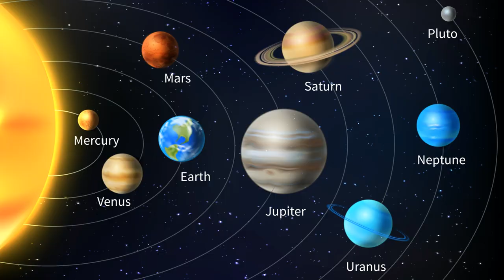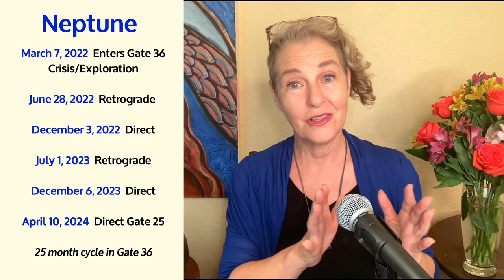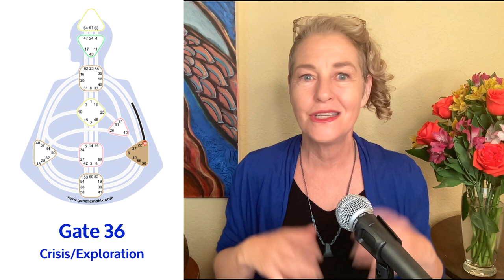What Are You Longing For? Neptune's Invitation | Retrograde 2022 | Human Design | Maggie Ostara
TRANSFORM YOUR LIFE WITH HUMAN DESIGN Audio Ebook Series
Tired of trying to be someone you're not? Check out my Transform Your Life with Human Design audio ebook series, by Maggie Ostara, PhD, Certified Human Design and Quantum Human Design Specialist Level 4. Unleash yourself, stop working so hard, discover the support that's always available, resolve inner conflict, improve your relationships and discover your purpose -- all with Human Design!

TODAY"S VIDEO: What Are You Longing For? Neptune's Invitation | Retrograde Season 2022 | Human Design | Maggie Ostara

0:00 Welcome to the Retrograde 2022 Series
0:45 Full Retrograde Season with five planets
2:36 Neptune, god of the Sea
4:08 Neptune's 2022 Retrograde Cycle
4:30 Neptune's full 25 month cycle
6:14 Sensing / Miracle* Circuit
8:23 Gate 36: Crisis / Exploration*